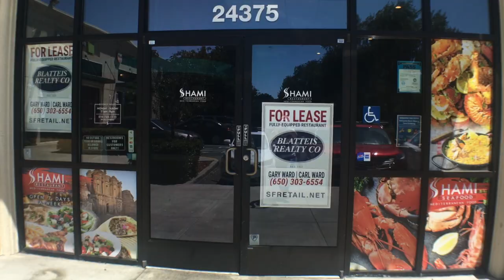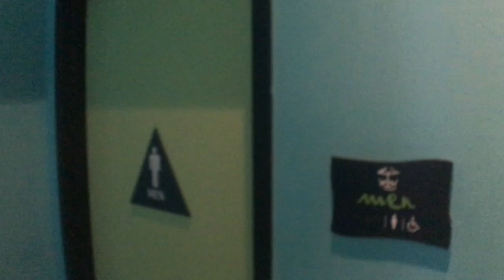24375 Southland Drive, Hayward Ca. - For Lease